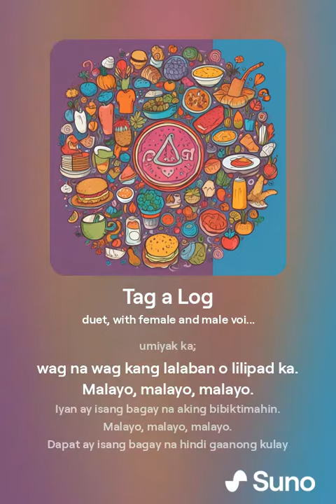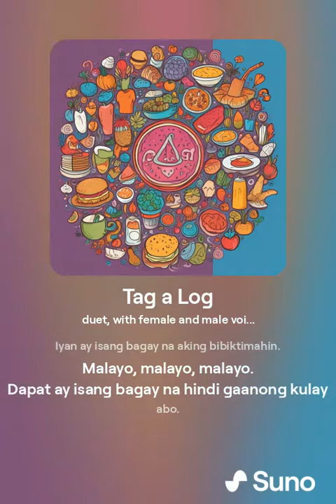Tag a Log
in the  Kulintang's  Philippines style